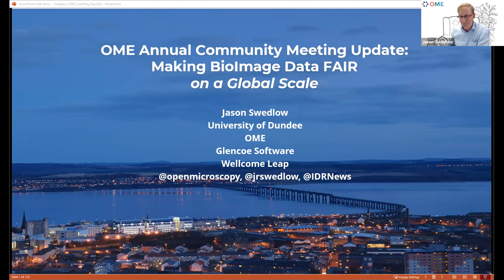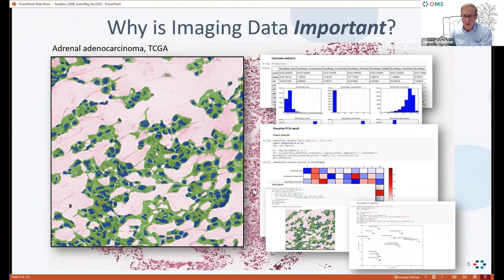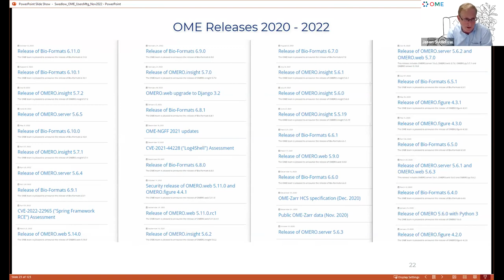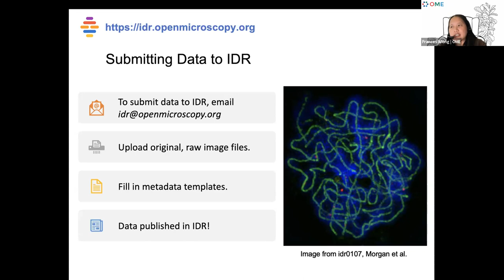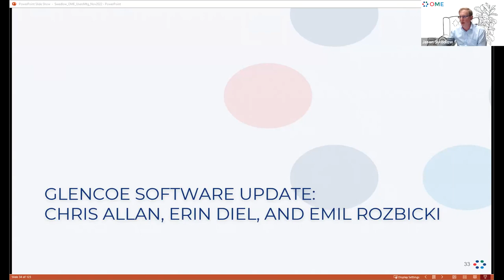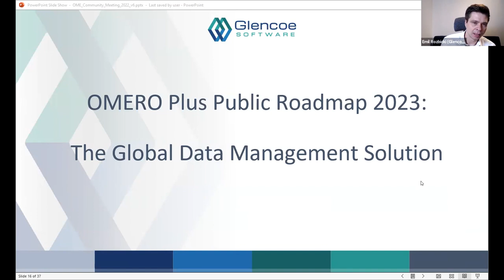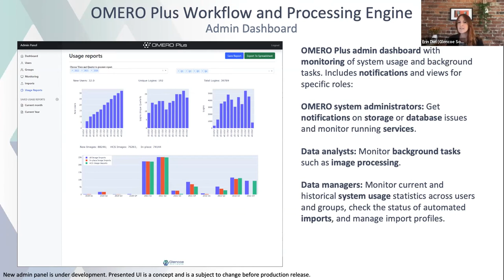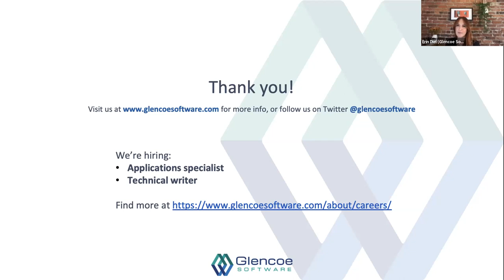OME 2022 OME Glencoe Updates Afternoon Session